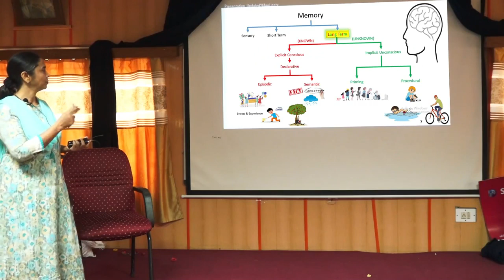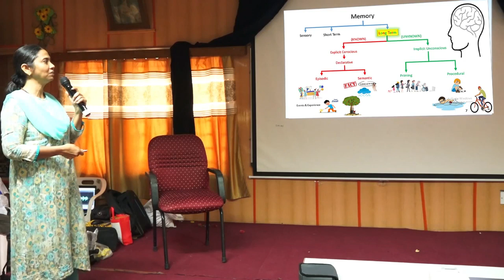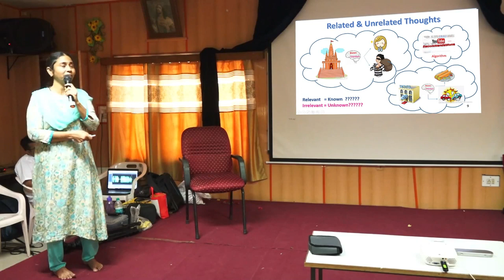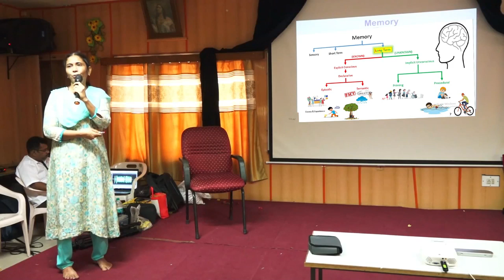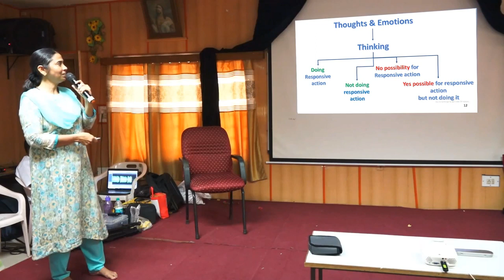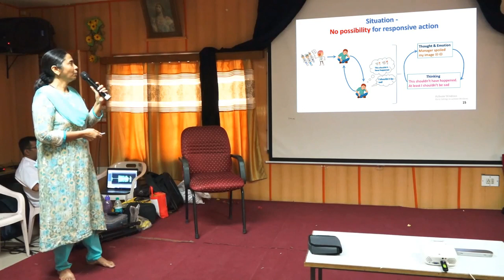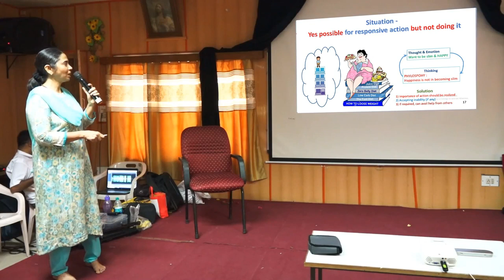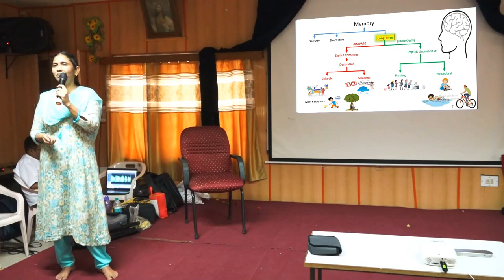ஞானம், எண்ணங்கள், சிந்தனைகள் அறிவு சார்ந்த விளக்கங்கள் ..? - ஜான்சி | Sri Bagavath ஐயா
Sri Bagavath Mission's OFFICIAL YouTube Channel, an international nonprofit, public service organization, founded by Sri Bagavath Ayya addresses the all-around well-being of humans. The uniqueness and specialty of the programs conducted by Sri Bagavath Mission lies in - Simple and Easy to follow approach to tackling problems of day to day life - A scientific, Logical approach to both psychological and external problems - Concept-based on simple intellectual understanding and not a belief or practice-based approach - Helps you to lead a stress-free and a fulfilled life This has been proved as a revolutionary concept/technique that has transformed the life of thousands of spiritual seekers by helping them to attain liberation and helped even many ordinary people to come out of their stressful life Various online and face-to-face programs are being conducted to explain the concept which helps one to be free from all problems of life and lead a complete stress-free living. 3-day Spiritual camp (Gnana muhaam), Regular Satsang sessions, 1-day programs, and other tailor-made programs for corporates are the various types of programs conducted by Sri Bagavath Mission.

All the books are written in various languages English, Tamil, Hindi, Telugu, etc. can be downloaded from the website for free